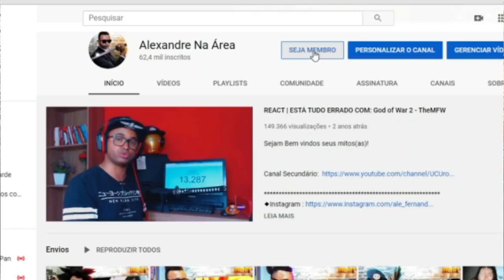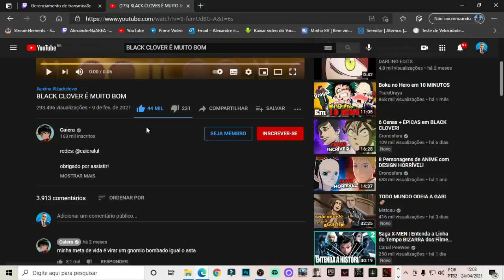REACT | BLACK CLOVER É MUITO BOM - Caiera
Configurações do meu PC:

Processador: fx 8320e
Mobo: Ga970 USB3
GPU: gtx 750 ti 2gb gddr5